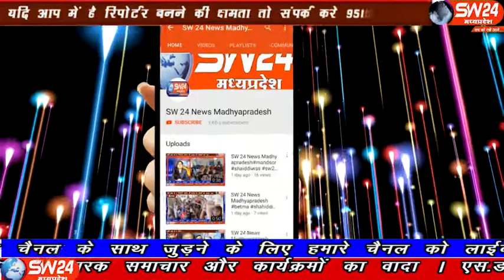sw24news vidisha, 21.11.2019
मध्यप्रदेष के विदिषा जिले के ग्यारसपुर में प्रत्येक वर्ष अनुसार इस वर्ष भी पशु अस्पताल ग्यारसपुर में विकासखंड स्तरीय गोपाल पुरस्कार प्रतियोगिता का आयोजन किया गया विदिषा से आषिष सहेले की रिपोर्ट#sw24news